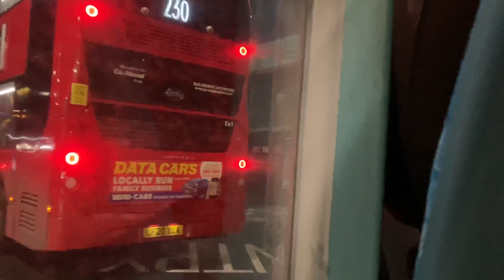Nice Sounding B5LH | Arriva London HV278 LK17AFU | Journey on 41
Heres a semi relaxing journey on HV278 on the 41

Also yes ik my intro is getting a bit outdated and im gonna change it soon lol.

Hope you guys enjoy this vid!